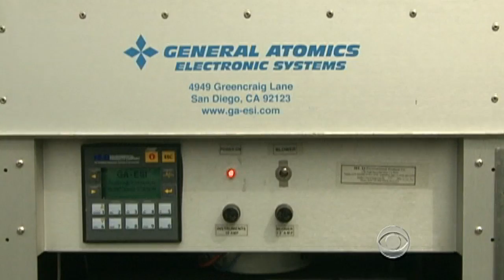Is the U.S. at risk from Japan's nuclear radiation?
Radioactive plumes from Japan's Fukushima plant are expected to reach the West Coast of the U.S. Health officials insist there's no danger to the U.S. or Pacific territories. Dr. Sanjay Gupta reports.